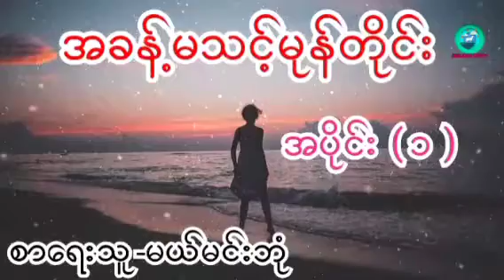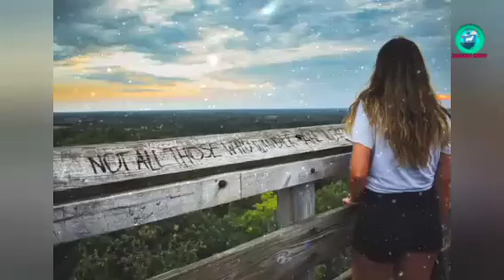အခန့်မသင့်မုန်တိုင်း အပိုင်း ( ၁ ) စာရေးသူ -မယ်မင်းဘုံ